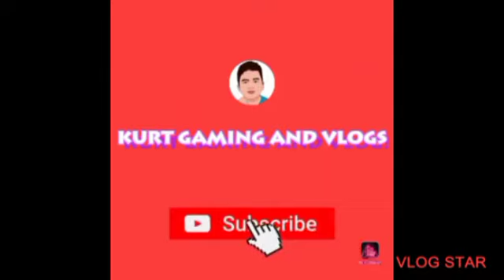Plants vs Zombies 2 gameplay Walkthrough new world level 1-5 | Kurt Gaming and Vlogs